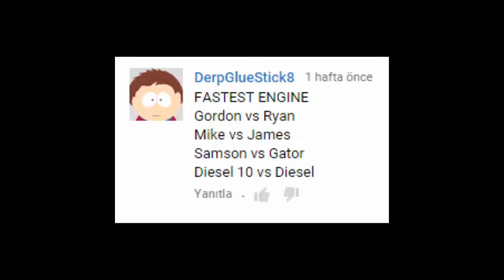Pouring Slime on Trains - Thomas and Friends - The World's FASTEST ENGINE Competition #25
This Youtube video episode is about Thomas and Friends - The World's FASTEST ENGINE Competition Trains Toy Race

Gordon Vs Ryan
Mike vs James
Samson vs Gator
Diesel 10 vs Diesel